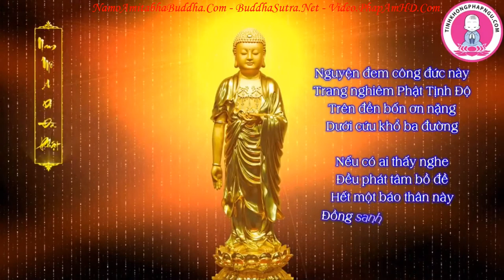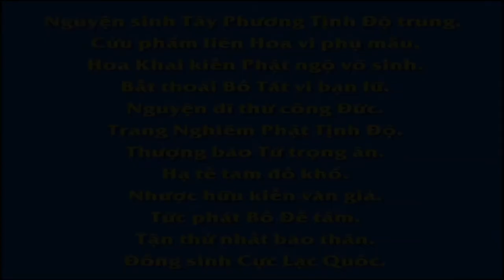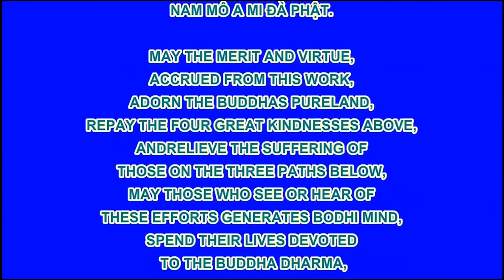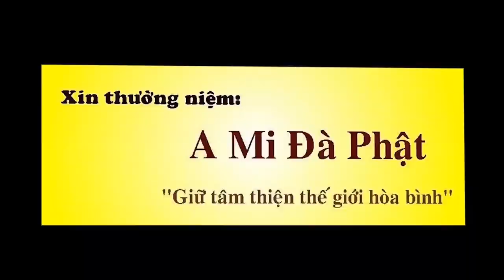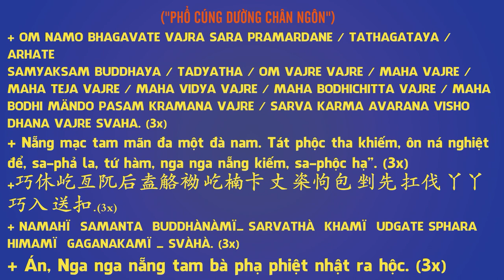Chuyên Đề Số 101 Làm Cha Mẹ Không Tôn Kính Lão Sư!, Pháp Âm HD